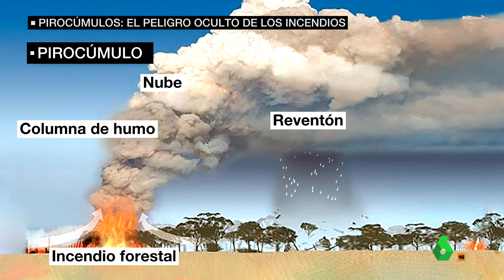Qué son los pirocúmulos, el gran peligro oculto de los incendios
Se forman cuando el humo de un incendio se transforma en nubes. En ocasiones, producen tormentas eléctricas que pueden llegar a desencadenar nuevos fuegos.